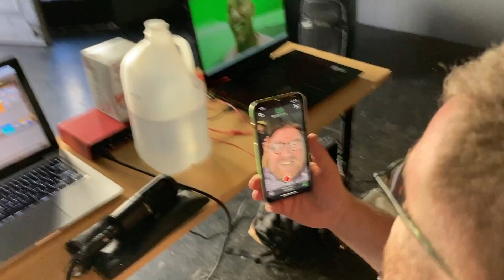chinese room @ table @ automata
A rendition of the Chinese Room occurred on March 28, 2022 at Automata, an artist-run gallery in Los Angeles, where the “Chinese Room” avatar was in conversation with “table”, a Chicago-based project where sincere and critical conversations would occur over custom-made dinners in the presence of resident artists’ fully installed work in the space. In our case, table, being hosted by Automata Theater, hosted Chinese Room, which then in turn hosted a lively durational conversation between two friends, using the avatar’s body as the “Room”, Chinese or not. This became a video installation in the gallery space while a custom made meal of faces (Beef Cheeks) and displaced and delicious food from no single cultural origin was organized into a custom 5 course meal throughout the night while we chatted about things which we otherwise would not have chatted about.

This work was important in the development of how a body, virtual or not, may act as a housing site for genuine discourse and become more than/less than human. The “findings” are not totally complete, but there is a strong sense of where this work may head next, for which I am quite excited about.